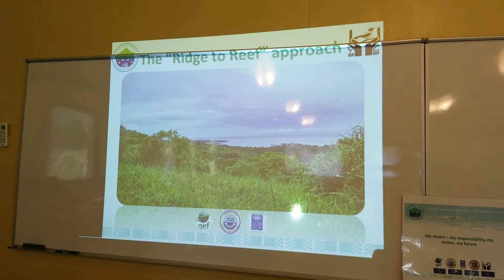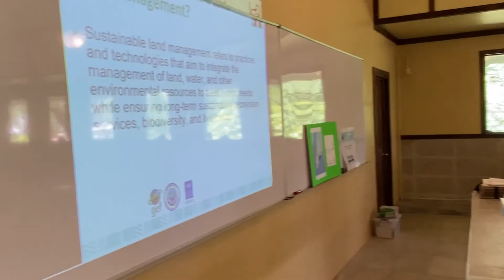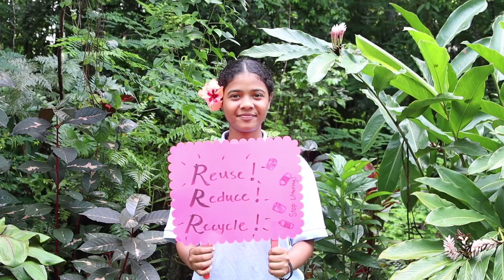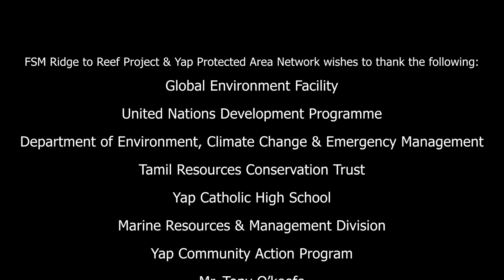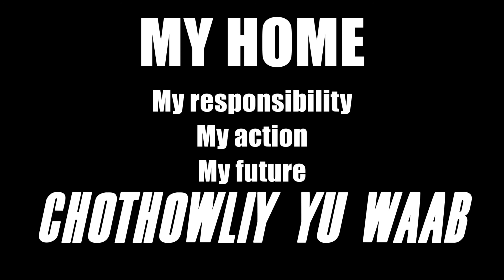2021 FSM Ridge to Reef project awareness campaign, Yap State, Micronesia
The FSM Ridge to Reef project and Yap’s Protected Areas Network partners engaged Yap Catholic High School seniors in a 4-day awareness campaign in July 2021. The event highlighted taking a holistic approach to natural resource management – from mountain ridges down to the reefs – using the theme “to protect our homes, from land to sea”.